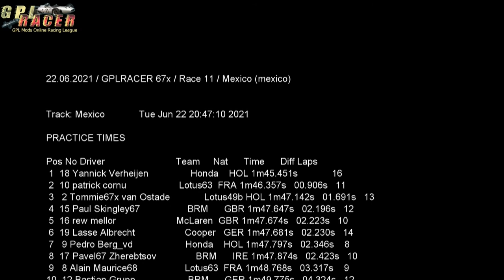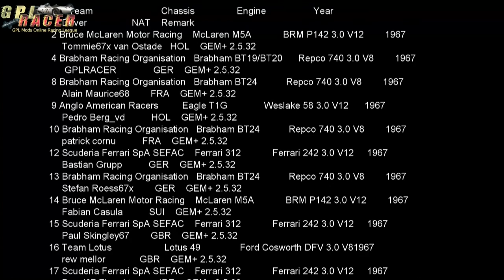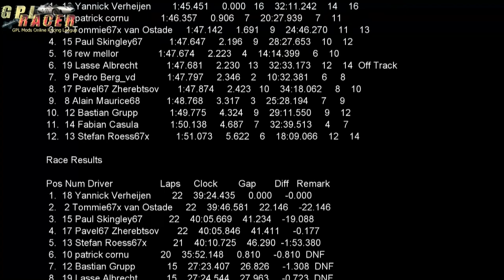22.06.2021 / GPLRACER 67x / Race 11 / Mexico (mexico)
- results at the end of the video
- using GPL Replaydirector savedReplays patch
- captured with OBS Studio (freeware), cut with Avidemux (freeware), edited & produced with Shotcut (freeware)